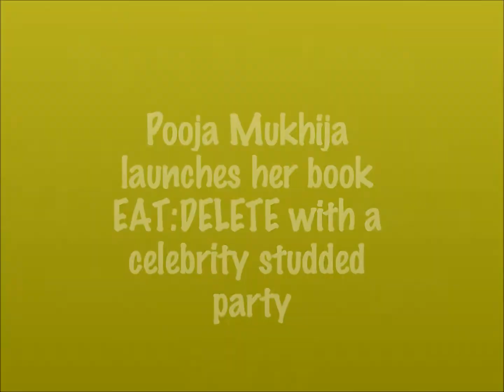Nutritionist Pooja Makhija launches her book, Eat:Delete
Dietician and nutritionist to Bollywood stars, Pooja Makhija launched her first book, Eat:Delete, at a celebrity studded party. Spotted were Deepika Padukone, Ekta Kapoor, Tisca Chopra, Esha Kopikar, Neil Nitin Mukesh, Vikas Bhalla, Penaaz Masani, Kiran Bawa, Raell Padamsee, Neeta and Nisshka Lulla.

Here are some diet and fitness tips which some of the stars gave us.